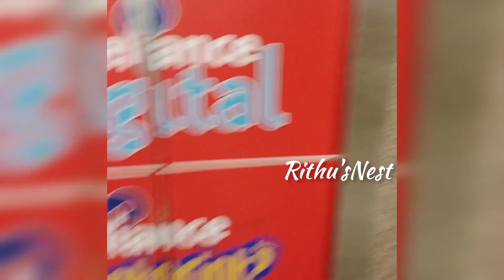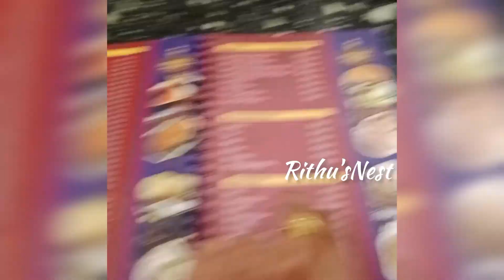Travelling to hometown ||mini shopping haul 🛒🛍️||packing